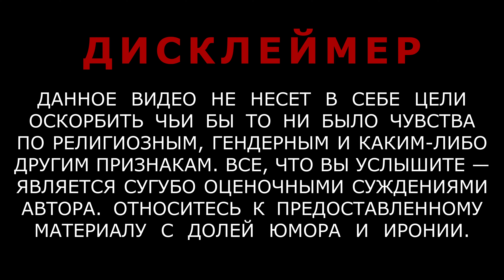Что происходит с рынком услуг хендимена в Лос-Анджелесе?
Держи связь со мной
Телеграмм канал где я отвечаю на вопросы
Полезные ссылки и Реферальные программы
Получит 200$ при открытии бесплатной кредитной карты от American Express